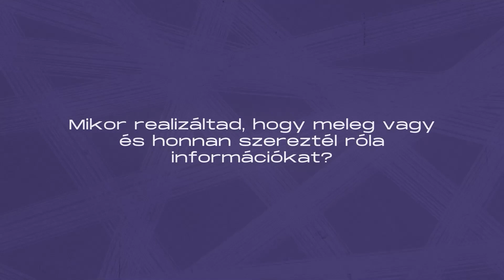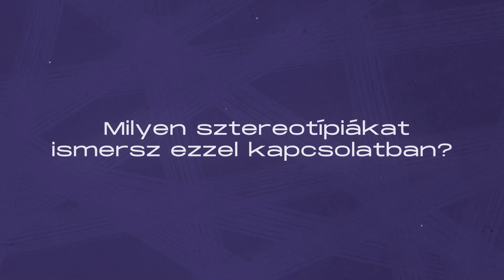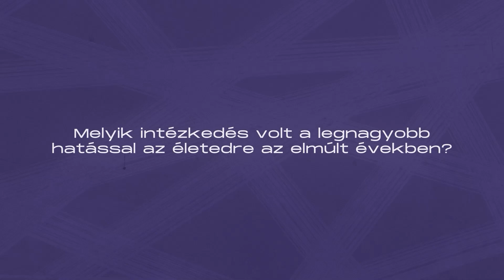🌈LMBTQ&A - “Eljutottunk egy olyan szintre, ahol a magánéletünkben turkálnak."🌈 | noÁr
“Eljutottunk egy olyan szintre, ahol a magánéletünkben turkálnak."

🏳️‍🌈🎓 LMBTQ&A, tudj meg többet az M betűről! 🎓🏳️‍🌈

🧡 Folytatódik az LMBTQ+ történeti hónap, a következő hetekben pedig 7 fogalommal, azaz 7 betű jelentésével ismerkedhetünk meg jobban.

💛 Ahhoz, hogy érdemi párbeszéd indulhasson a család, a házasság, a gyermekvállalás, vagy az alapvető személyiségi jogok témáiról, mindenekelőtt fontos, hogy tisztában legyünk a szavak pontos jelentésével, mind szemantikailag, mind a személyes történetek és narratívák megismerésén keresztül.

💜 Hiszen hogyan is dönthetne ezekről a kérdésekről bárki, ha nem hallgatták meg azokat, akikről döntést hoznak?